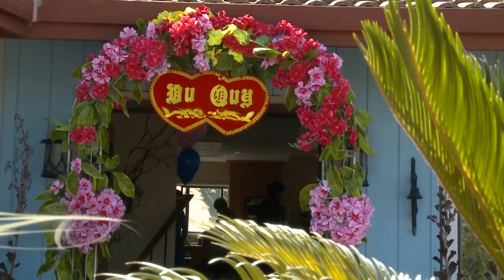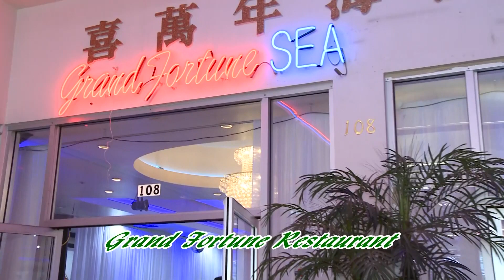When I said “I do” I didn’t mean LAUNDRY 😋 Ngày Diễm kết án chung thân 19/8/2018- Thái Phạm videos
Hôm nay D mời quí vị cùng xem DVD đám cưới của D, xem người Việt ở Mỹ tổ chức cưới ra sao?
Có gì khác ở Vn?
* Kiều Diễm + Thuỷ Lạc DVD

Những nghi thức lễ cưới công giáo nên biết
Khác với nhiều tôn giáo khác, Thiên Chúa giáo hay còn gọi là Công giáo có nhiều đức tin và nghi lễ khác nhau. Trong đó nghi thức lễ cưới công giáo được quan tâm khá nhiều khi một trong hai hoặc cả cô dâu, chú rể có liên quan đến tôn giáo này.

Trước khi làm lễ cưới và trong khi tiến hành lễ, công giáo có khá nhiều nghi thức cần được giải quyết. Cùng Weddingguu tìm hiểu một chút về những điều này nhé!

Hôn nhân trong Công giáo
Trong giáo hội Công giáo, việc kết hôn được xem là “bí tích hôn nhân”. Với ý nghĩa là sự hợp tác giữa một nam và một nữ thông qua truyền giáo.

Người theo đạo Công giáo tin rằng khi được nhận bí tích hôn nhân một cách chính thức, thì cặp đôi này sẽ được chúc phúc yêu thương, chung thủy với nhau. Đây được xem là một giao ước do chính Chúa Giêsu đã lập.

Trước khi làm lễ cưới trong Công giáo
Mặc dù Công giáo luôn khuyến khích việc tiến đến hôn nhân thì cả nam và nữ phải theo đạo Công giáo. Tuy nhiên hiện nay, giáo hội này cũng đã có phần nhượng bộ khi cho phép khác tôn giáo được đến với nhau. Nhưng hình thức sẽ có đôi chút khác biệt so với cùng tôn giáo.

Những người theo đạo Công giáo nếu muốn làm lễ cưới phải lãnh ngộ các bí tích, các bí tích này thường được học trong một thời gian dài tầm 6-7 năm. Tuy nhiên nếu bạn khác tôn giáo, việc lãnh ngộ các bí tích đó mất quá nhiều thời gian.

Vì vậy, để được làm hôn lễ bạn có thể học và gia nhập Công giáo trong vòng vài tháng. Đây được gọi là lớp giáo lý tân lòng, nhằm lãnh ngộ đức tin của bạn đối với Công giáo. Ngoài ra bạn còn phải học giáo lý hôn nhân của giáo hội này.

Tại sao phải học giáo lý hôn nhân? Đây là chứng chỉ bạn phải đạt được nếu muốn cha xứ chấp nhận để thông báo hôn nhân trong ba thánh lễ chủ nhật liên tiếp. Cùng với chứng chỉ giáo lý hôn nhân bạn phải xuất trình thêm chứng nhận đăng ký kết hôn.

Nghi thức lễ cưới Công giáo
Lễ cưới công giáo khá khác biệt so với nghi thức lễ cưới thông thường. Đối với Công giáo, hôn lễ chính thức phải được cử hành tại thánh đường có giáo dân tham dự. Qua hai nghi thức chính là nghi thức tuyên tín và nghi thức trao nhẫn.

Ngoài nghi thức chính diễn ra tại thánh đường, còn có các nghi thức tại gia. Thường các gia đình theo Công giáo đa phần không có bàn thờ ông bà tổ tiên, mà có bàn thờ chúa.

Có thể bày chiếc bàn nhỏ đơn giản dưới bàn thờ chúa, cùng một ít hoa quả, đèn và 3 nén hương. Sau đó thực hiện nghi thức thành kính với ông bà tổ tiên. (Tránh đặt trái cây lên bàn thờ của Chúa).

Nghi thức lễ cưới công giáo sẽ diễn ra như sau:

Tại nhà gái
Nhà trai ngỏ lời với nhà gái và giới thiệu sính lễ. Cả hai gia đình sẽ giới thiệu thành phần tham dự lễ. Mẹ chồng sẽ tặng trang sức cho cô dâu. Sau đó cô dâu và chú rể sẽ đốt nến lên bàn thờ tổ tiên, trong khi bàn thờ chúa là đèn trắng (được đốt trước đó).

Tiếp theo là thực hiện nghi lễ tạ ơn Thiên chúa. Chủ sự sẽ nói đôi lời về buổi lễ và tạ ơn Thiên chúa. Sau đó Cộng đoàn sẽ hát bài “Xin vâng”.

Cuối cùng là các bước kính tổ tiên, cảm ơn cha mẹ và xin dâu.

Tại nhà trai
Cả Cộng đoàn sẽ thực hiện nghi lễ trình diện Thiên chúa và tổ tiên. Sau đó là công bố lời Chúa trong thư thánh Phaolô Tông đồ gởi tín hữu Ê-phê-sô. Vị chủ sự sẽ tiếp tục với lời nguyện Cộng đoàn.

Để kết thúc nghi lễ Cộng đoàn hát bài: “Đâu có tình yêu thương” hoặc bài “Hồng ân Thiên Chúa bao la”.

Có thể thấy, nghi thức lễ cưới Công giáo khá khác biệt so với nghi thức lễ cưới thông thường. Hy vọng những thông tin hữu ích này sẽ giúp bạn đọc hiểu rõ hơn về các nghi thức lễ cưới này.

Mỗi sáng thức dậy thấy số người đăng kí tăng vui ơi là vui, trả lời comemnet rất thú vị, sự phản hồi của quí vị nạp cho Diễm năng lượng bắt đầu ngày mới & tiếp thêm động lực làm YouTube tốt hơn